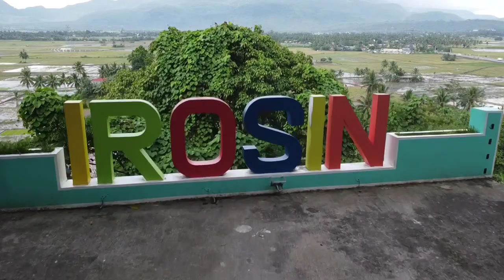Valley View Irosin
Irosin, Sorsogon, Philippines